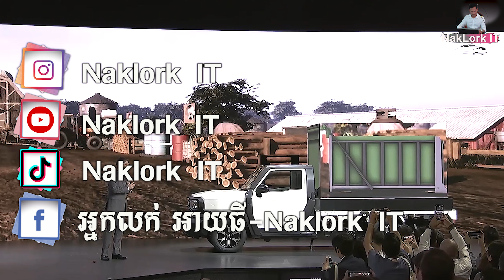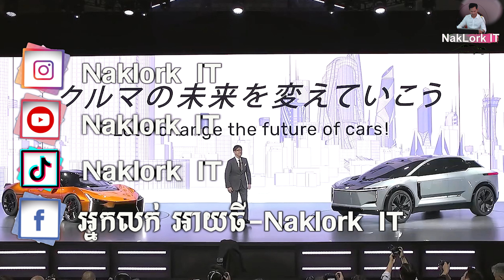តូយូតា បង្ហាញគំរូរថយន្តអនាគត់ ប្រើអគ្គិសនី១០០% Toyota future car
🔹 ឆែកប្រវត្តិន៍ឡាន IT-Autocheck
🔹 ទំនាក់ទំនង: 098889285